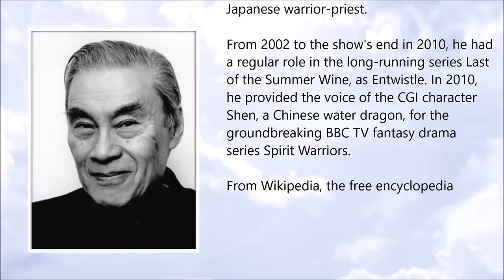Burt Kwouk ● A Simple Tribute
Burt Kwouk (18 July 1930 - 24 May 2016)